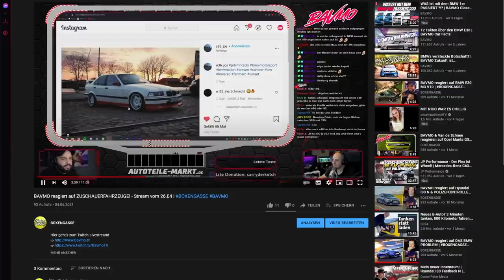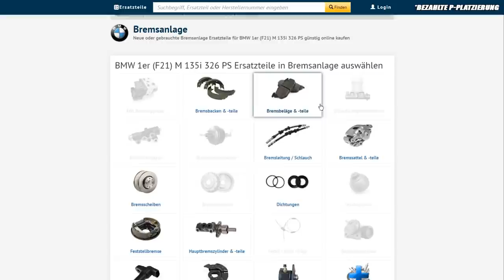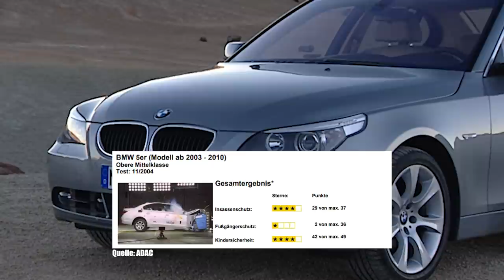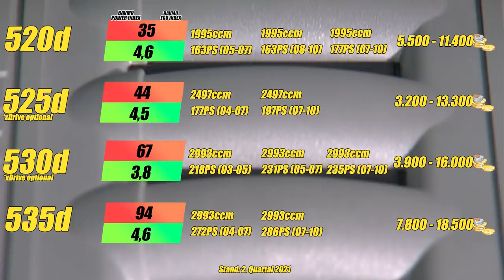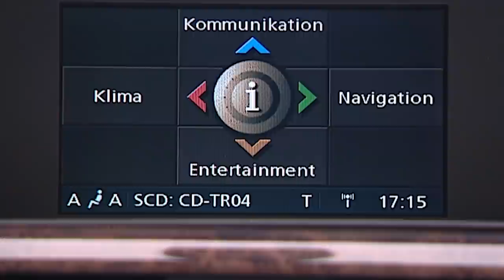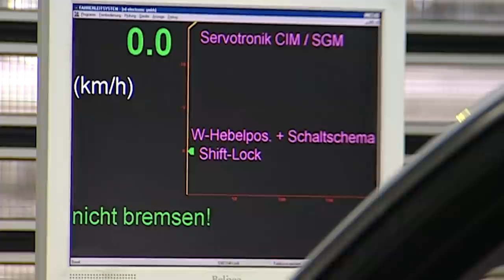Ein BMW im PREISVERFALL: Der BMW E60 | BMW E60 E61 Gebrauchtwagen-Tipp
Hier kommst du zur Gebrauchtwagen-Checkliste des BMW 5er E60 / E61!

Der BMW E60 / E61 -  der wohl mutigste 5er aller Zeiten befindet sich derzeit im Preisverfall. Wer also schon immer einen E60 oder E61 holen wollte, könnte das genau jetzt in die Tat umsetzen. Worauf ihr aber sehr stark achten solltet, erzählen wir euch in diesem Video. Wir wünschen gute Unterhaltung und viel Spaß :)

Hinweis: Bei den Diesel-Motorisierung ist uns ein kleiner Flüchtigkeitsfehler unterlaufen. Der 525d hat ab 2007 einen 3l und keinen 2,5l Diesel verbaut.

Hier geht´s unseren Livestreams!

Supportet auch unsere Kollegen vom CARTELL